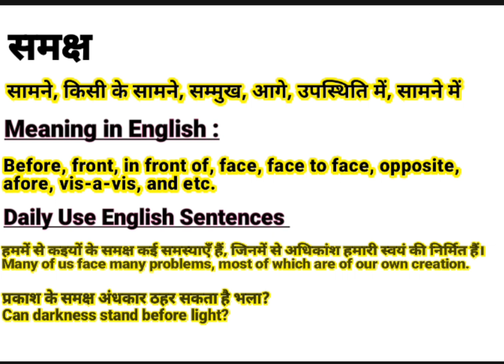समक्ष को इंग्लिश में क्या बोलते हैं || Samaksh meaning in English || Daily Use English Sentences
About this video:
This video is about the Hindi Word ‘समक्ष ‘’.This word ‘समक्ष ‘’ is frequently used in our daily life. It is used in films, Urdu or Hindi Poetry (shayeri). So “समक्ष ” word has been defined here with it’s English and Hindi meanings for viewers and learners. I think, this video will help to learn this word completely along with examples in English and Hindi. If you are willing to get more words like this, Please visit my channel to find  English and Hindi vocabulary to enhance your word meaning power, also subscribe to this channel to get notifications for new videos.

Contents of this video:
समक्ष का हिंदी अर्थ:
समक्ष का अंग्रेजी मतलब:
समक्ष Sentences in spoken:

Your queries In this Video:
Samaksh meaning in English.
What is Samaksh in English?
Samaksh ka hindi matlab.
समक्ष का क्या मतलब होता है?
समक्ष का हिंदी मतलब.
Samaksh ka kya matlab hota hai?
Basic definition of Samaksh.
समक्ष kiya hai?
समक्ष pronounce.
समक्ष का उच्चारण कैसे करें?
समक्ष meaning in Hindi.
समक्ष meaning in Urdu.
समक्ष meaning in English.
समक्ष meaning.
समक्ष synonyms.
समक्ष kiya hota hai?
समक्ष use in sentence.
समक्ष examples in Hindi and English.
Meaning of Samaksh.
Definition of Samaksh.
Meaning of Samaksh in Hindi.
Meaning of Samaksh in English.
Meaning of Samaksh in Urdu.
Examples of Samaksh in Hindi.
समक्ष का पर्यायवाची समक्ष
समक्ष क्या है? What is Samaksh? Meaning & Synonyms with Definition and Examples in Hindi and English.

Thanks
Educare Desk